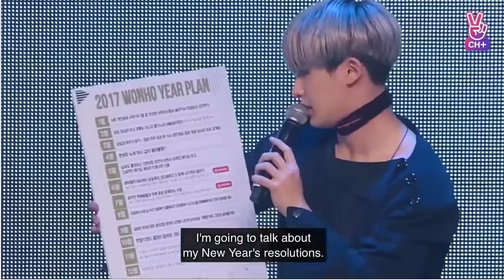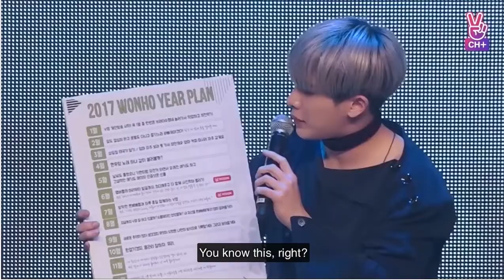[Eng Subs] 2017.02.08 [MX+] Guilty Lounge